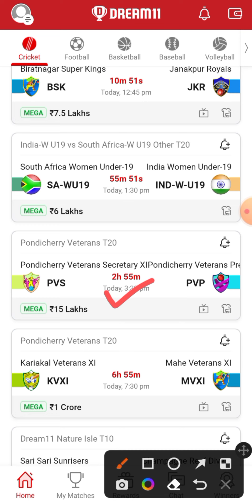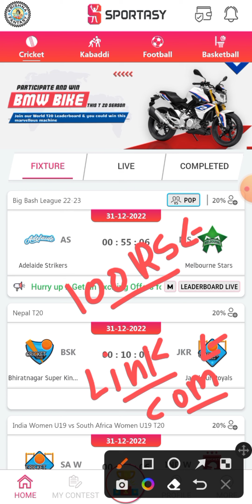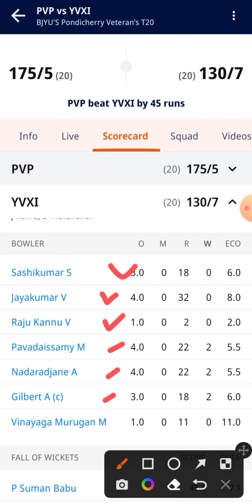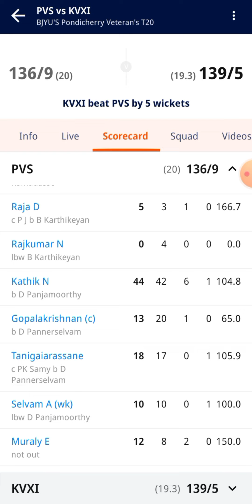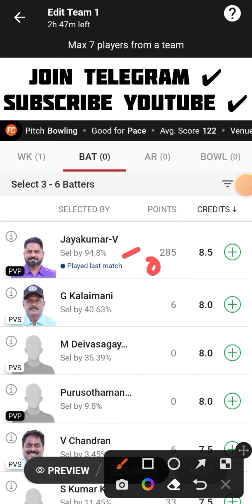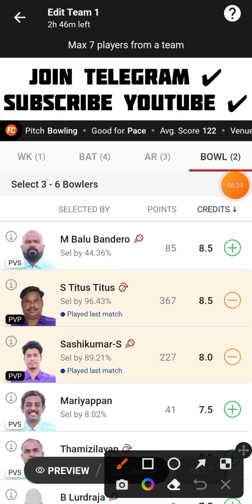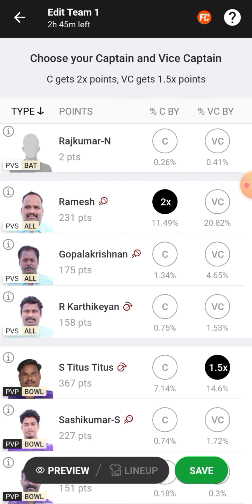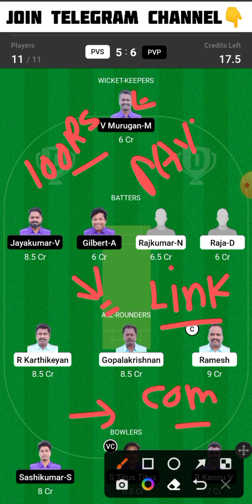PVS vs PVP Dream11 Team | PVS vs PVP Dream11 Prediction | PVS vs PVP T20 Match Dream11 Team Today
PVS vs PVP Dream11 Team
PVS vs PVP Dream11 Pondicherry Veterans T20 31 Dec
Pondicherry Veterans Secretary XI vs Pondicherry Veterans President XI dream11 today
Pondicherry Veterans Secretary XI vs Pondicherry Veterans President XI   2022 d11
Pondicherry Veterans Secretary XI vs Pondicherry Veterans President XI   dream11
Pondicherry Veterans Secretary XI vs Pondicherry Veterans President XI   dream11 T20 2022
Pondicherry Veterans Secretary XI vs Pondicherry Veterans President XI
pvp vs pvs playing 11 T20
pvp vs pvs playing today
pvp vs pvs T20 today match playing 11